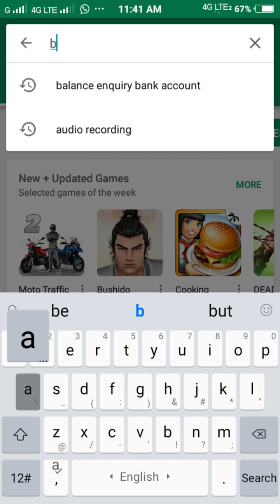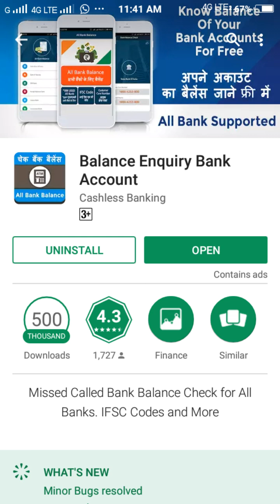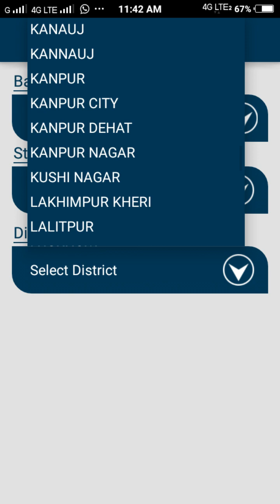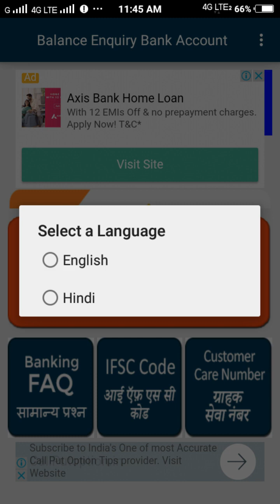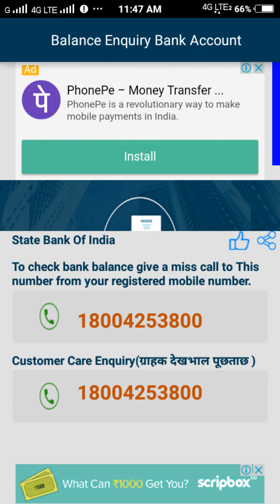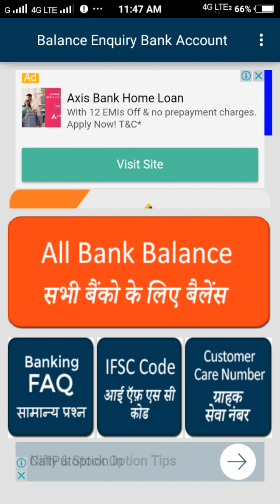Balance Enquiry IFSC Code Any koi bhi jankari Mobile Se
Hello दोस्तो में
जुल्फकार अली दोस्तो इस वीडियो में बताउगा के आप अपने नार्मल एंड्राइड फ़ोन से किसी भी बैंक का ifsc कोड और बैलैंस इनकोरी ओर भी अन्य जानकारी घर बेढे ले सकते है बिल्कुल फ्री हा दोस्तो विडियो को लास्ट तक देखे।